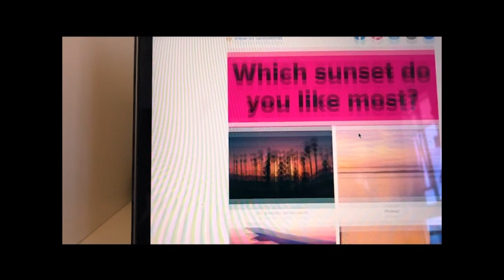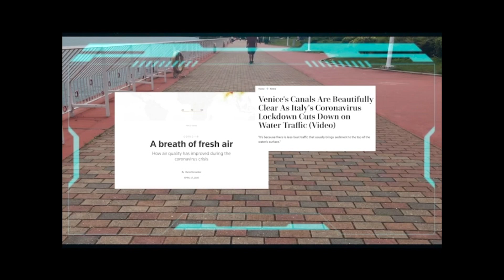"My Daily Routine" by Tanya S.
Amid the pandemic, students aged 13-18 from Hong Kong, the US, and more participated in our global stay-at-home filmmaking initiative, Film Stylo. This film was made as part of the initiative, and is featured in our international archive of student films documenting their lives during this historical time.

See more films, or sign up and submit your own

Film Stylo | Babel Film Workshop